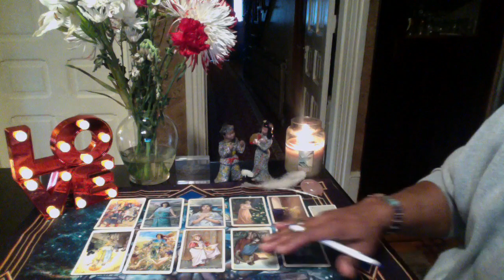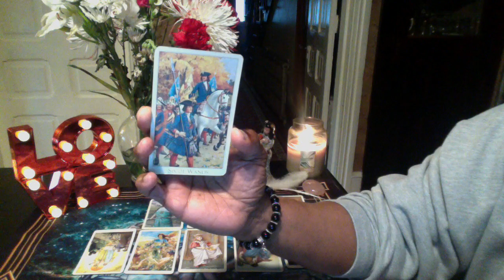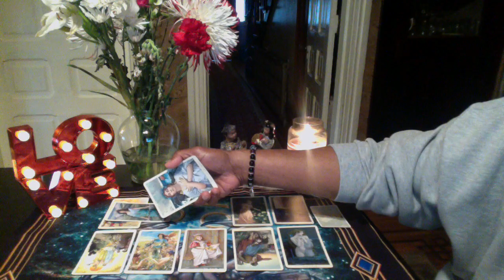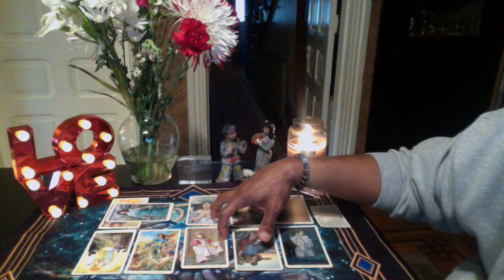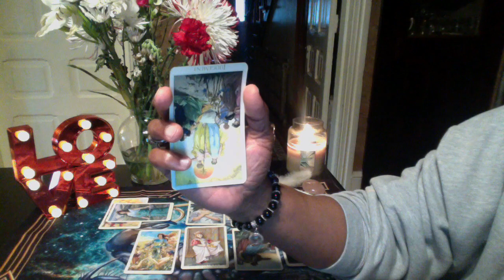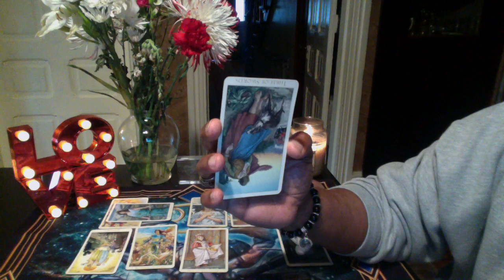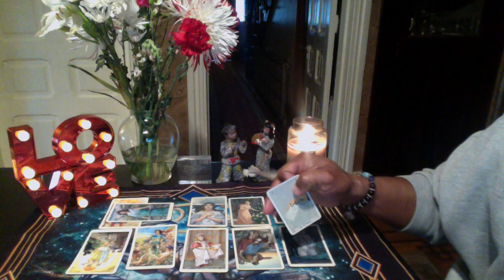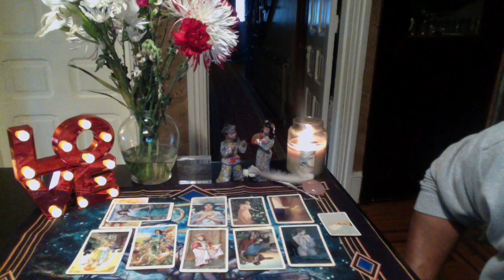VIRGO GENERAL LOVE FORECAST MARCH, 2018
Vera Sibilla by Lo Scarabeo

LOVE & LIGHT!!!